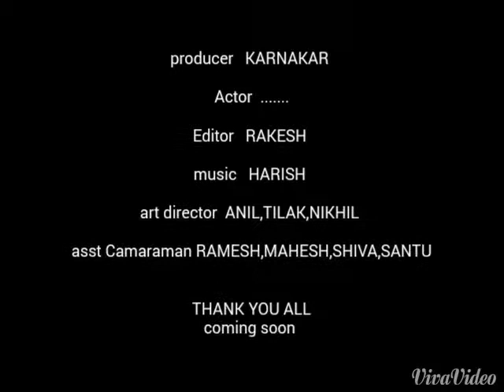Naa Rakshasi Motion Poster | Sai Kumar | Harish | Rakesh